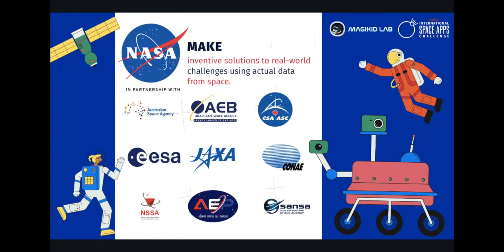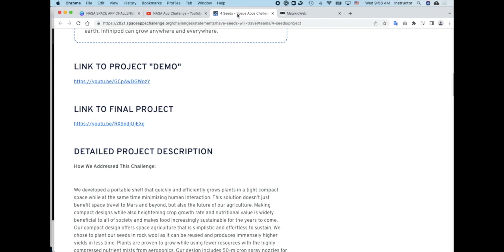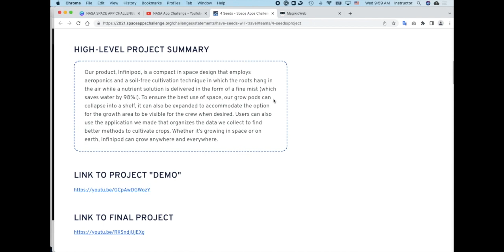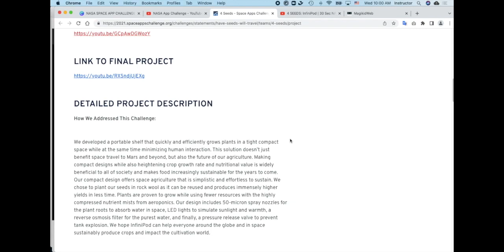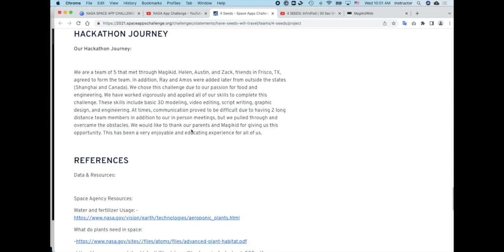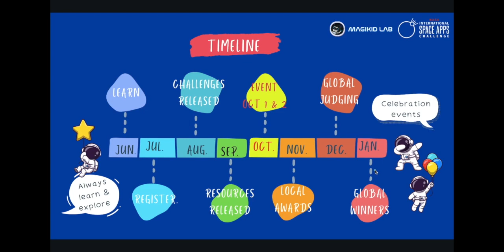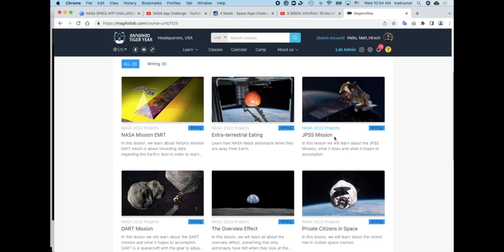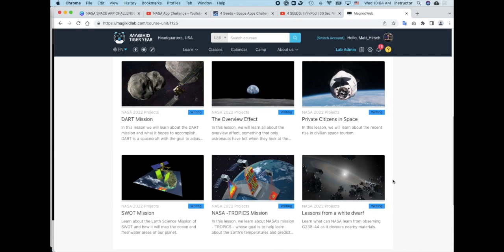NASA Space Apps Challenge 2022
Overview about the dates and information for the International NASA Space Apps Challenge 2022